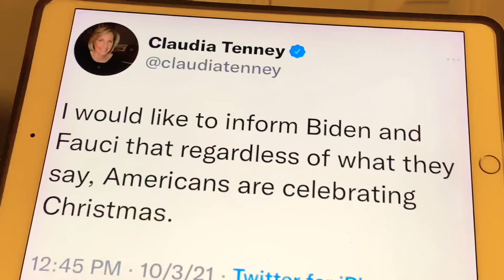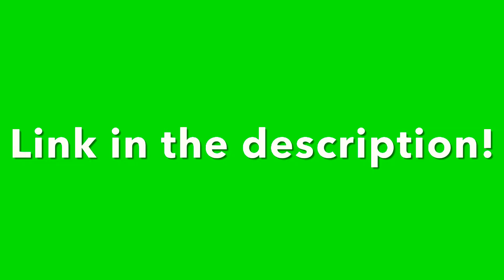Did Claudia Save Christmas From Pres. Biden and Dr. Fauci?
Claudia Tenney fought back against The Biden Administration’s attempts to prevent Americans from celebrating Christmas. But were they actually… doing that? President Joe Biden (Luke Radel) and Dr. Anthony Fauci (Luke Radel) react,